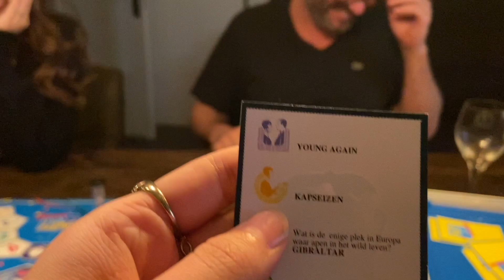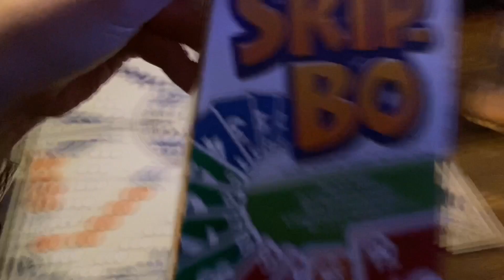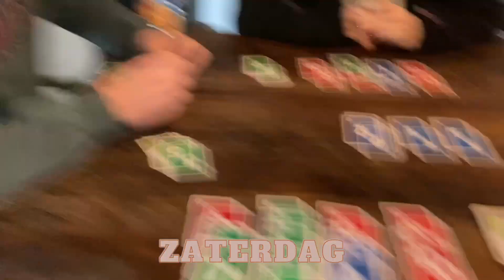EEN HELE GEZELLIGE OUD EN NIEUW MET DE FAM | VLOG 24 | Lois van der Liet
Hii allemaal,
Bedankt voor het kijken naar weer een nieuwe video van mij! Vind je mijn kanaal leuk?

Kisses😚